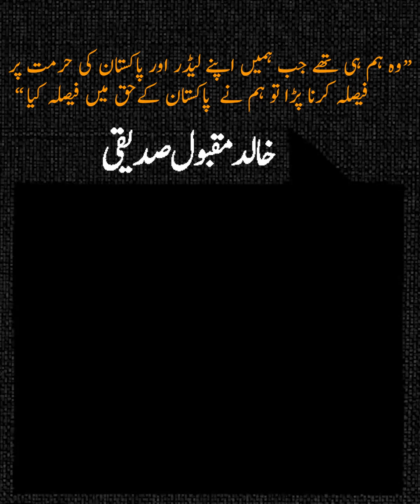Khalid Maqbool Stands By Pakistan: Choosing Pakistan Over Leadership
Khalid Maqbool Proclaims: Patriotism Trumps Leadership As MQM Pakistan Choose Country Over Leader. Khalid Maqbool Roast Political Party On Their Win Back in 2018.